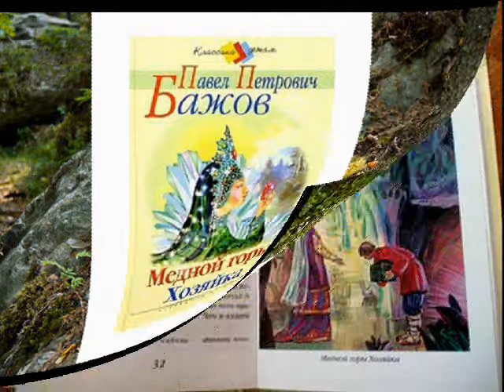Каменный цветок Сл.Т.Морозовой Муз. Исп. С. Морозов.wmv